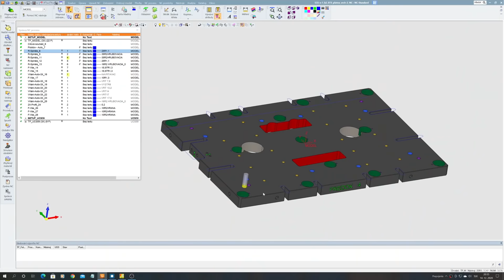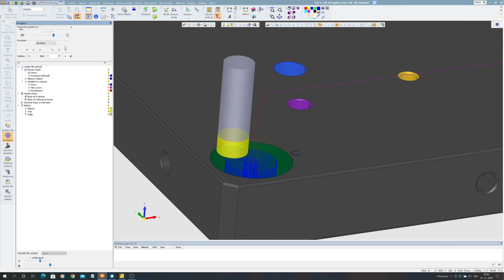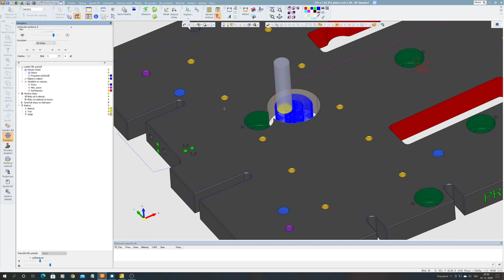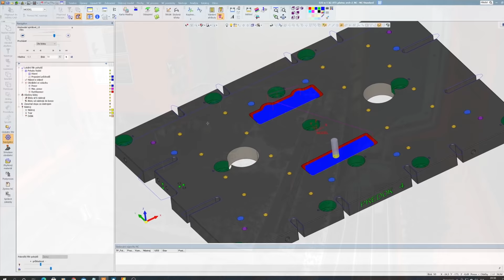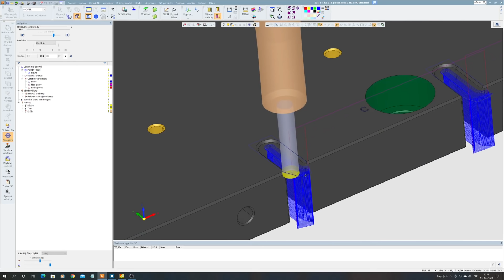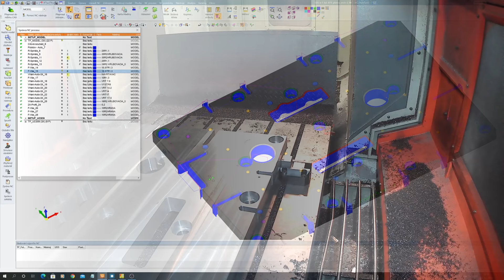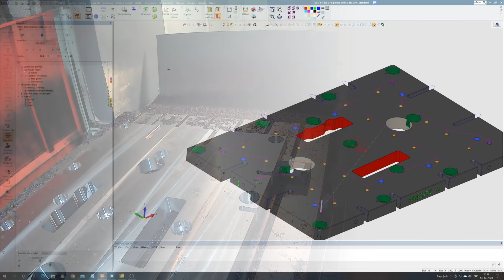Making of big plate (cnc milling)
Machine:   Three-axis machining center brand UDM-2216
CAD/CAM software:   Cimatron 15
My video editor:Movavi Video Editor Plus

 making a master mold iscar cnc machine vise bed mill high speed milling angular milling high speed metal milling harvi 3 c 42 u big forgings glock 19 trijicon rmr cut retract speed mastercam insulation routing